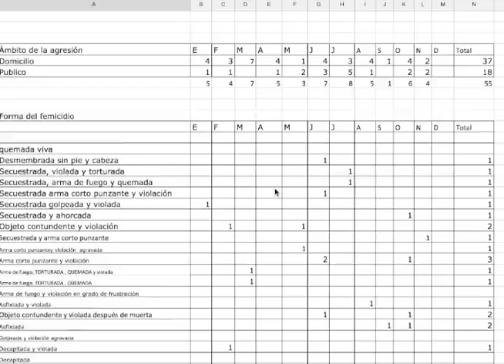Observatorio de medios: La escalada represiva a periodistas independientes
El director del Observatorio de Medios, Guillermo Rothschuh analiza junto a Carlos Salinas Maldonado las noticias más importantes de la semana.